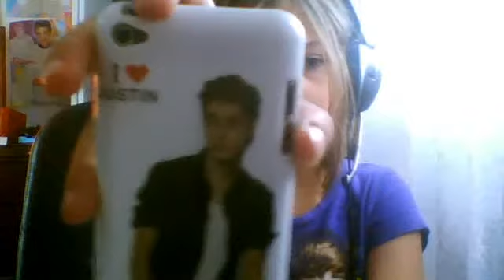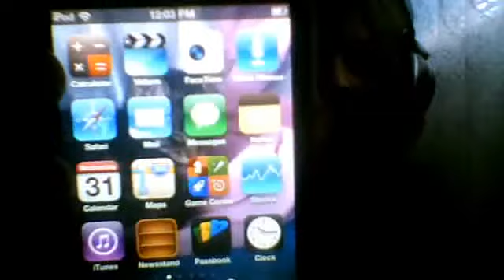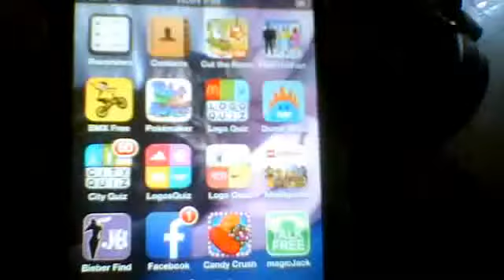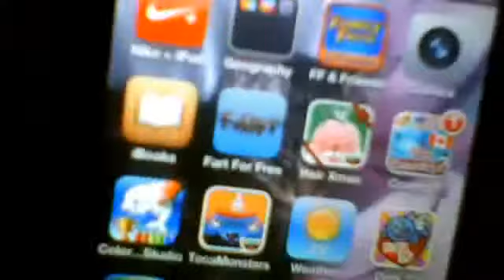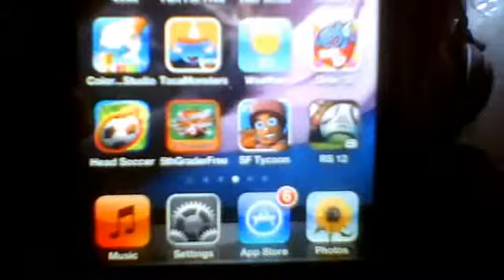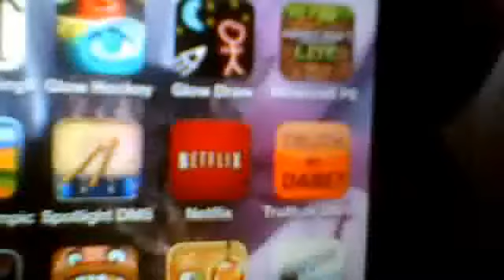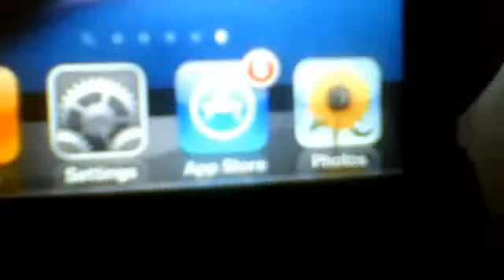What Is On My Ipod